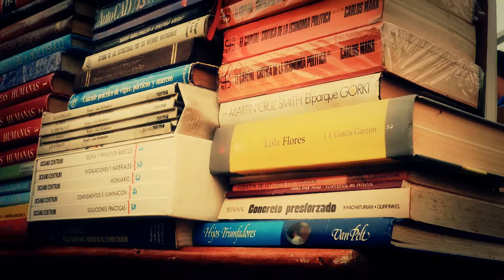#10677, Libros apilados en una gran torre [Efecto], Libros y educación